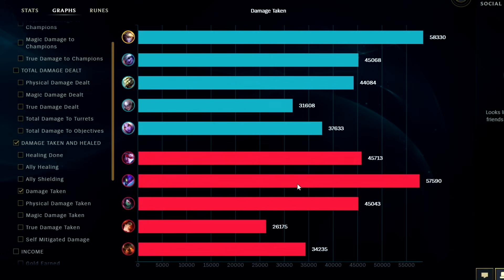BUFFED EZRAL FEELS GOOOOD! (Best Build/Runes) How to Play Ezreal & Carry S14 - League of Legends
BUFFED EZRAL FEELS GOOOOD! (Best Build/Runes) How to Play Ezreal & Carry S14